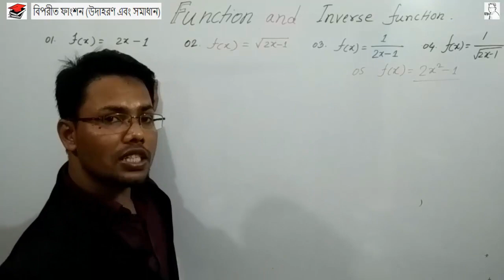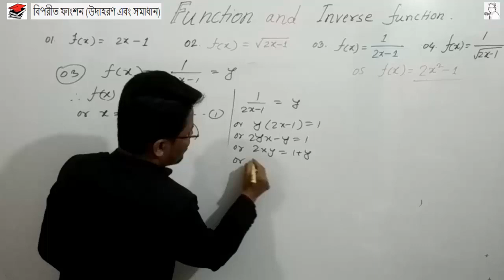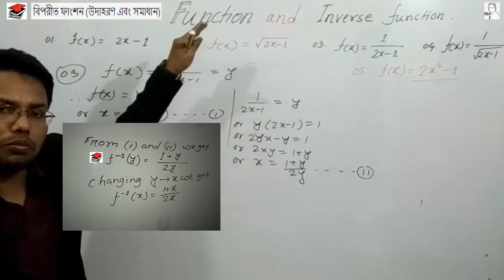Inverse Function | বিপরীত ফাংশন | Triangular Kamal | Finding inverse functions | Scholars College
In mathematics, an inverse function (or anti-function) is a function that "reverses" another function: if the function f applied to an input x gives a result of y, then applying its inverse function g to y gives the result x, and vice versa, i.e., f(x) = y if and only if g(y) = x.

Inverse Functions, Example  of Inverse functions, বিপরীত ফাংশন, Scholars,  ESS, Function, Triangular Kamal